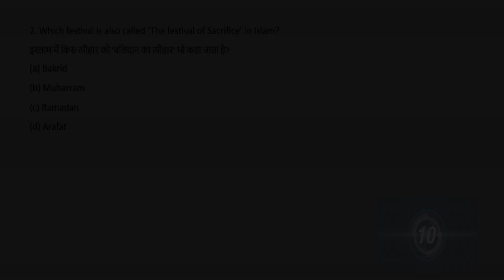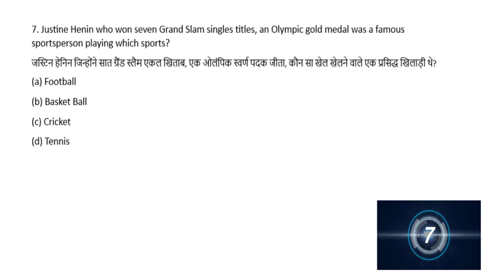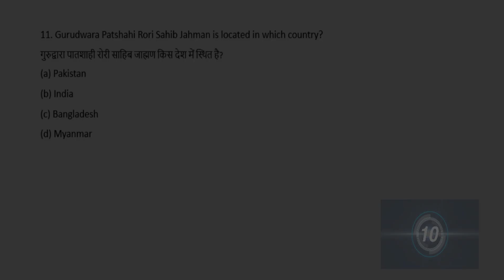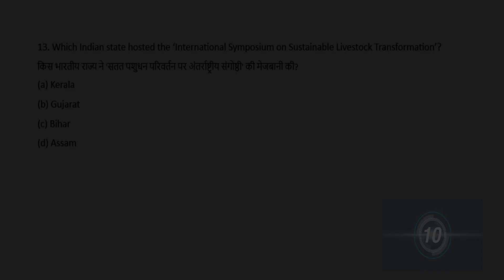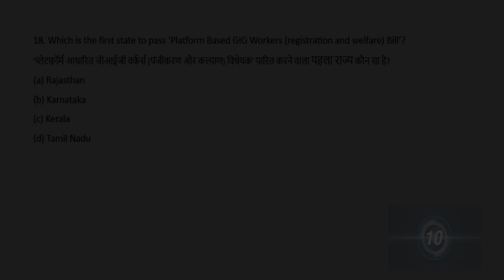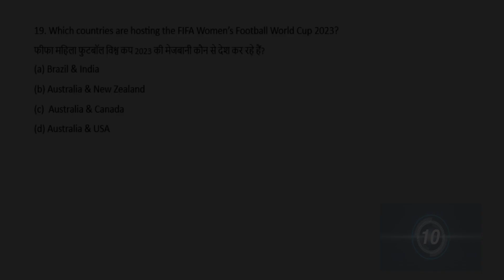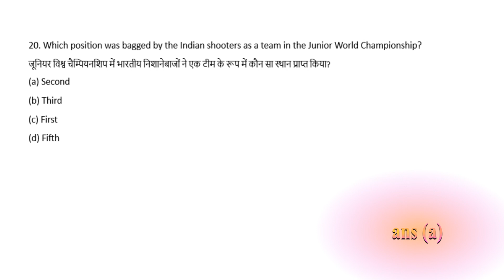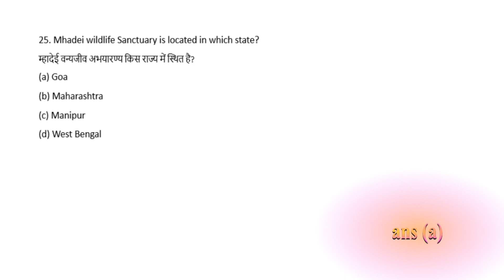GENERAL AWARENESS MCQ BASED QUESTIONS JULY 2023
HERE ARE THE GENERAL AWARENESS MCQ BASED QUESTIONS OF JULY 2023.